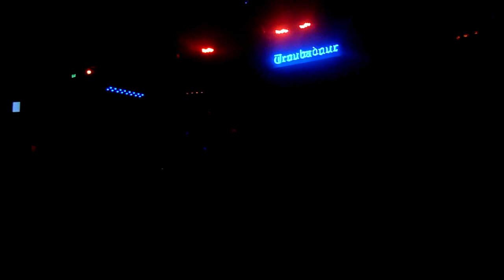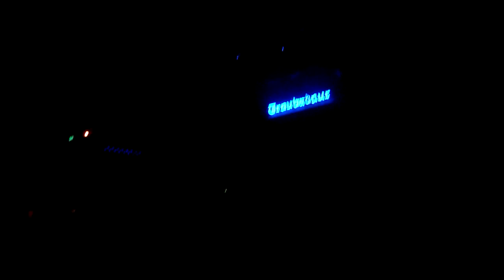Times Of Grace - Hymn Of A Broken Man Live @ The Troubadour 2/8/2010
TImes Of Grace performing the title track of their debut album Hymn Of A Broken Man at the Troubadour, 2/8/2011.